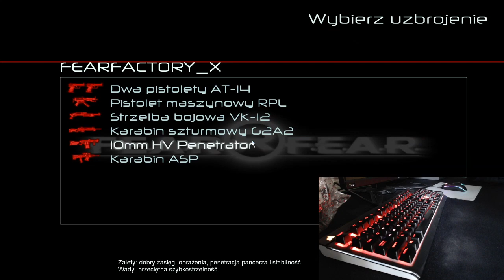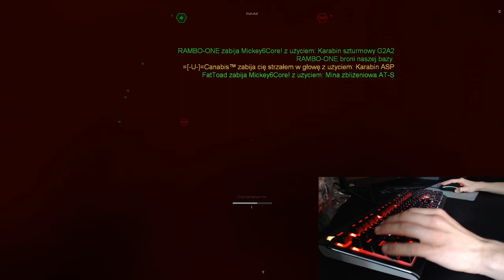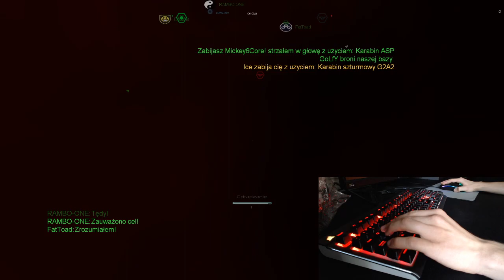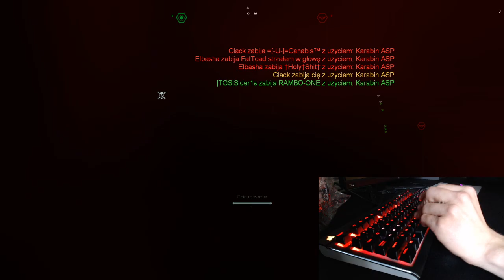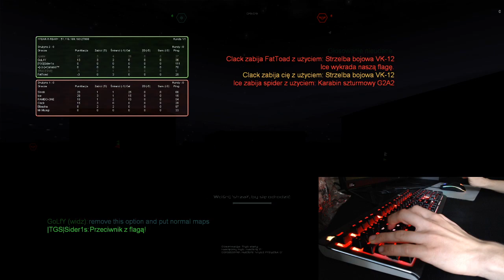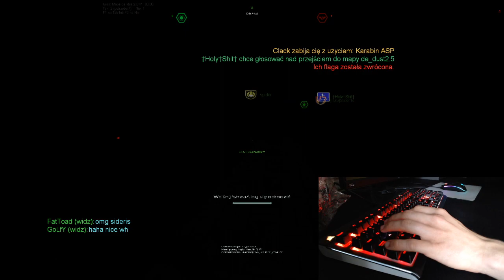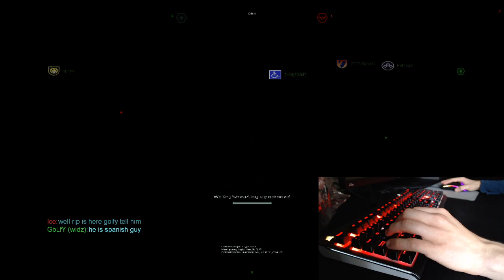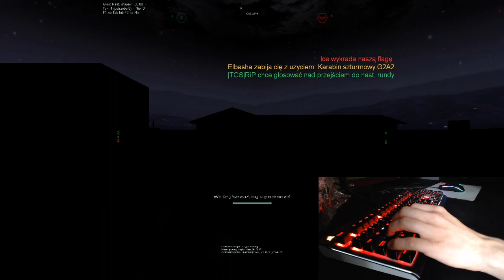GoLfY3003 LiveStream FEAR Combat 19-09-2020 Hacker Clack